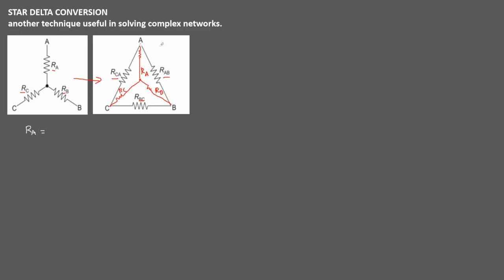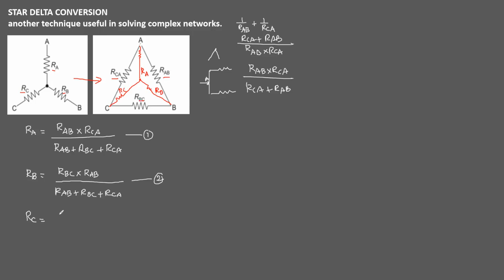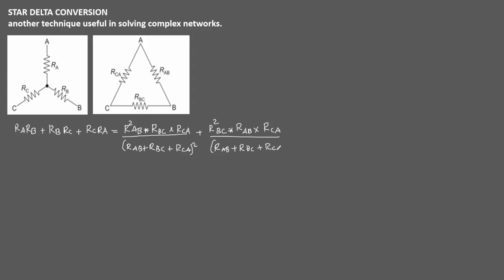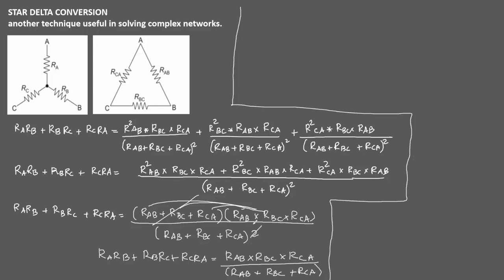Electrical Circuit Analysis - Star to Delta Conversion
Star to Delta Conversion